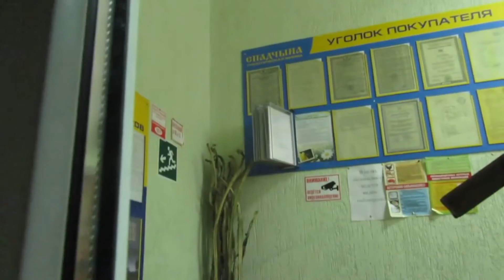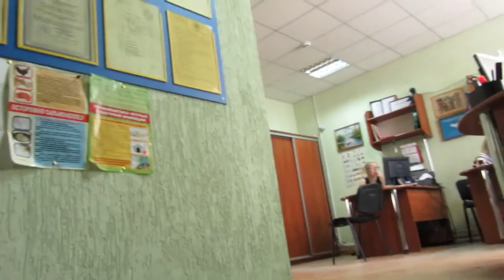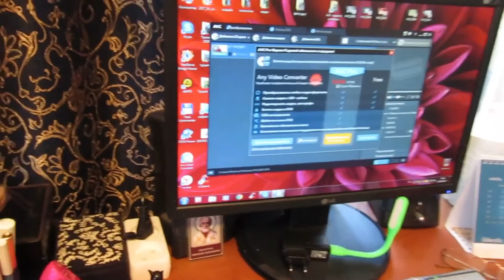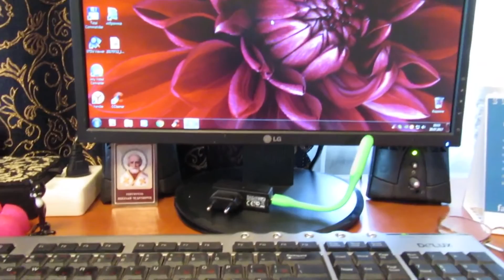Vlog: Погода шутит.Иду в турфирму. Зачем мне горький перец?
С Заботой о нас - FABERLIC, косметика которой